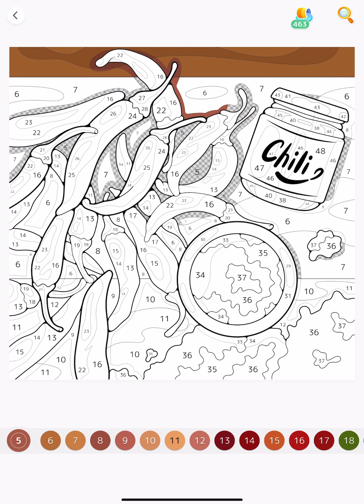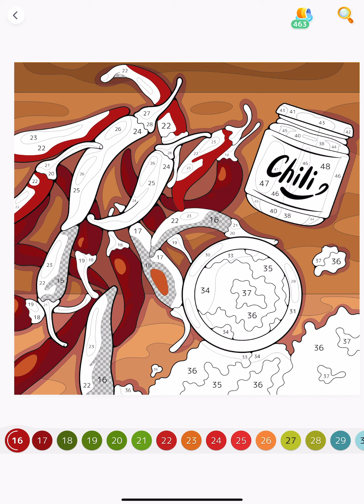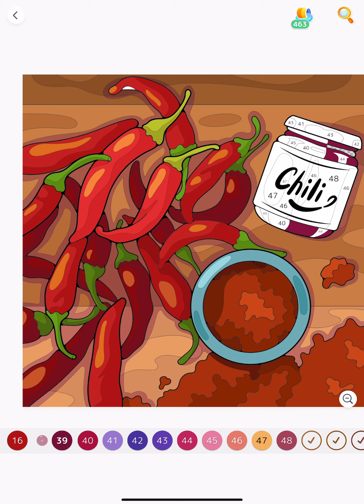Red Hot Chili Peppers Hey Color app Paint by Numbers Online Game